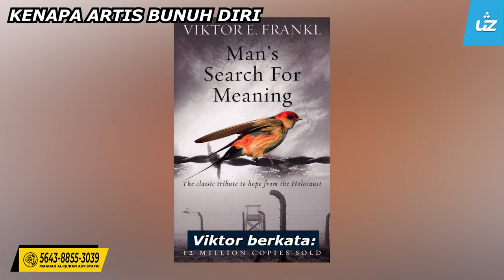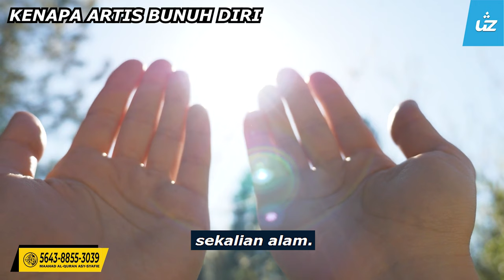KENAPA ARTIS BUNUH DIRI - Ustaz Zul Pandan